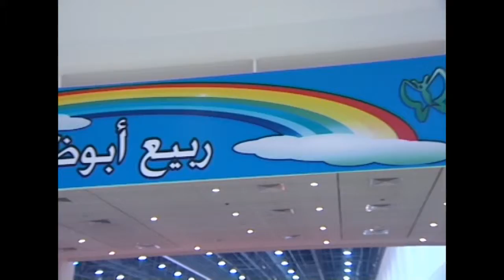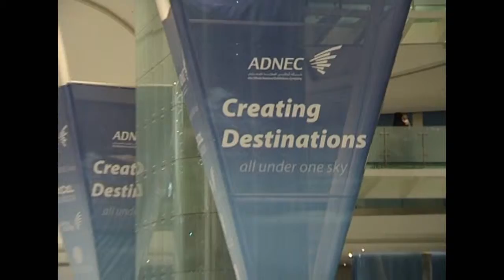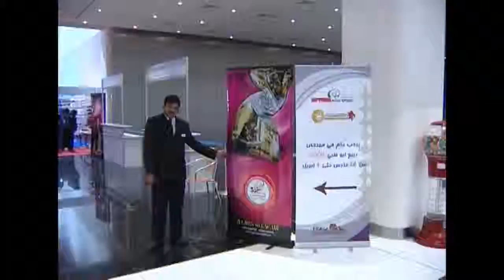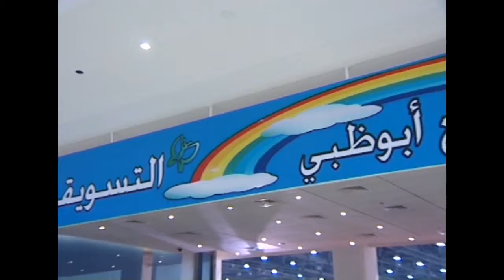Abu Dhabi Spring Marketing Festival 2007